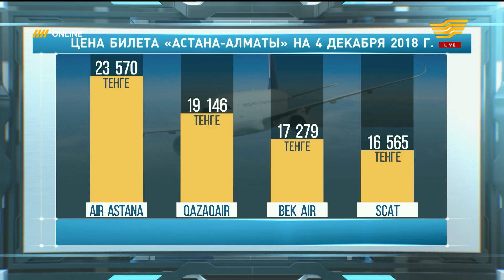Бюджетная авиакомпания. «Online»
Как появление Flyarystan  изменит расстановку сил в воздушном пространстве и что от этого выигрывают пассажиры?
Об этом поговорим с гостем программы «Online» Талгатом Ластаевым, председателем Комитета гражданской авиации МИИР РК.